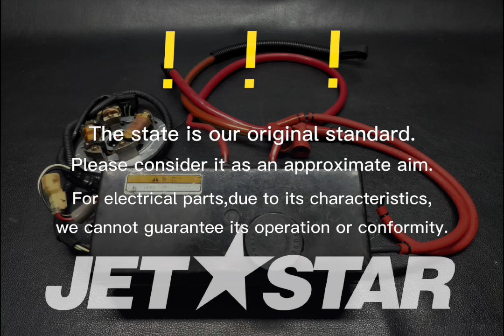YAMAHA_2000_SuperJet700(MJ-700SJ)_ELECTRICAL 1 C.D.I. UNIT ASSEMBLY [ Y1197-02 ]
YAMAHA_2000_SuperJet700(MJ-700SJ)_ELECTRICAL 1

【  62T-85540-01       C.D.I. UNIT ASSEMBLY  】